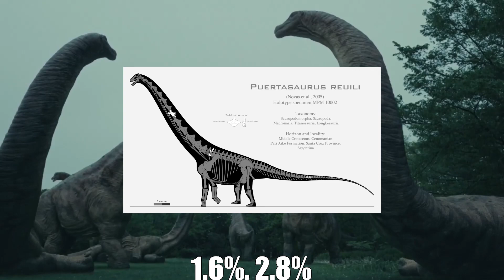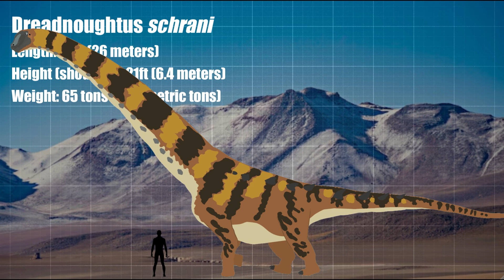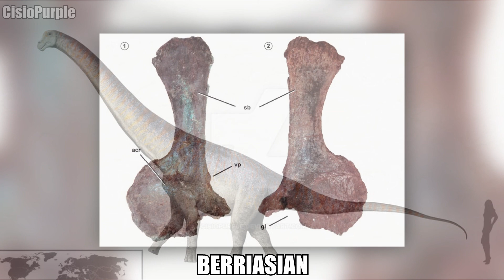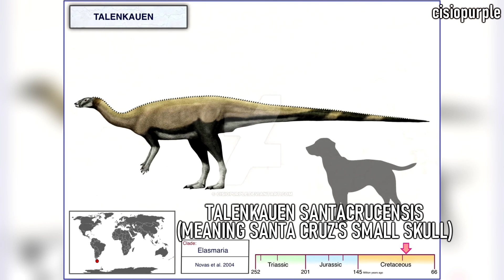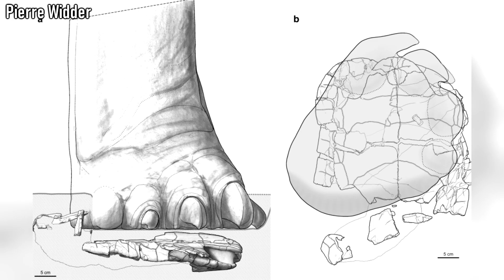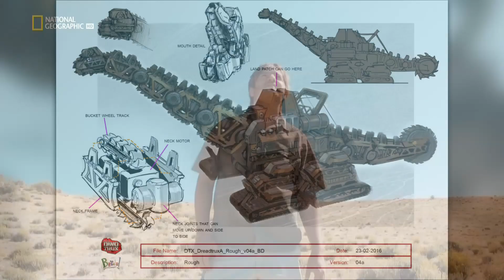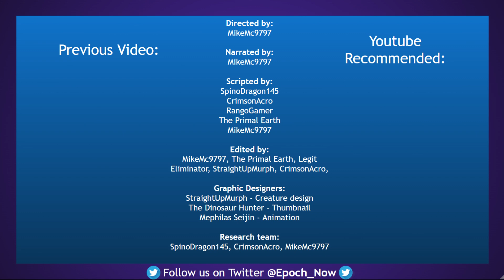Dreadnoughtus: The Colossus That Feared Nothing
On this episode of Extinction Files, we cover our first ever Sauropod, Dreadnoughtus! One of the largest members of Titanosauria and being one of the most complete members of its kind ever found, this animal was a rare sight to behold during its time. This giant of the Cretaceous was Dreadnoughtus, the colossus that feared nothing!

CHAPTERS
0:00 Introduction
1:13 History & Discovery
4:33 Size
5:51 Family
7:20 Ecology & Environment
10:25 Pop Culture
12:11 Extinction & Conclusion
14:24 Outro

Gentle Giant - Jurassic world Evolution